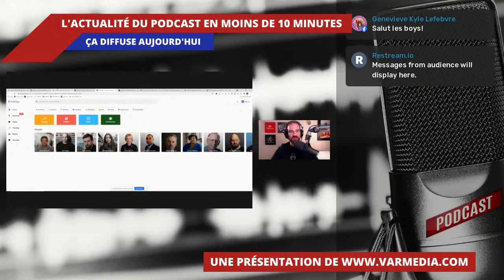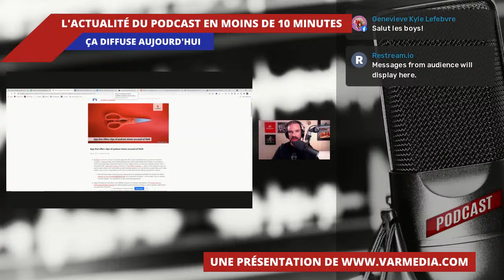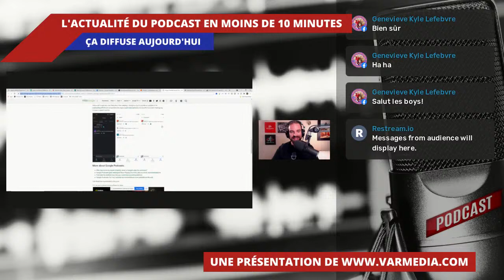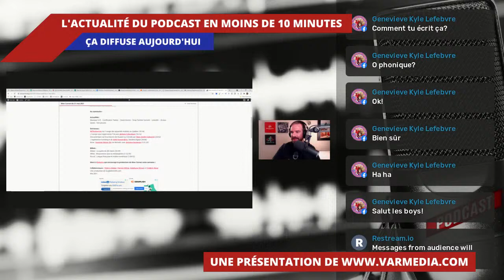Ça diffuse! L'actualité du podcast en 10 minutes!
Édition du 21 mai 2021

Mon carnet de l'actualité numérique.

Des application qui volent des podcasts? (Ex:PodClips)